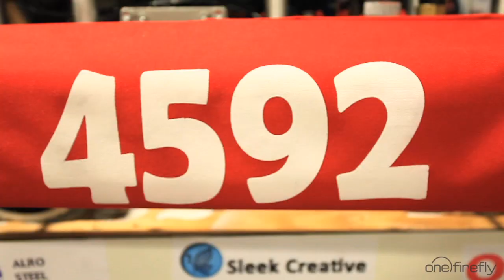2013 FIRST FRC - One Firefly Mentor to Team 4592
One Firefly's CEO, Ron Callis acted as the mentor to Rookie Team 4592 from McArthur High School in Hollywood, Florida for the 2013 FIRST FRC season.

Dubbed a varsity Sport for the Mind,™(FRC) combines the excitement of sport with the rigors of science and technology. Under strict rules, limited resources, and time limits, teams of 25 students or more are challenged to raise funds, design a team "brand," hone teamwork skills, and build and program a robot to perform prescribed tasks against a field of competitors. It's as close to "real world" engineering as a student can get. Professional Mentors volunteer their time and talents to guide each team.

High-school students get to: •Work alongside professional engineers.
 •Build and compete with a robot of their own design.
 •Learn and use sophisticated hardware and software.
 •Develop design, project management, programming, teamwork, and strategic thinking skills.
 •Earn a place in the Championship.
 •Qualify for over $16 million in college scholarships.